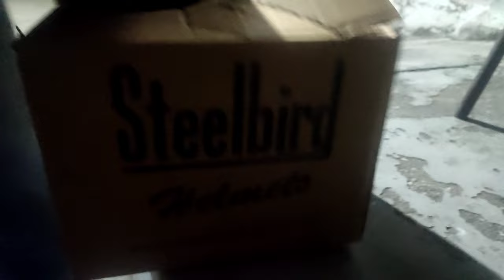Black Bricks in Meerut| Got myself a new Helmet 🔥| Cute kittens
Cute kittens in the house
Got a new helmet
I visited Black bricks restraunt